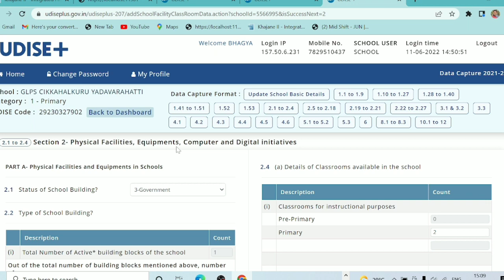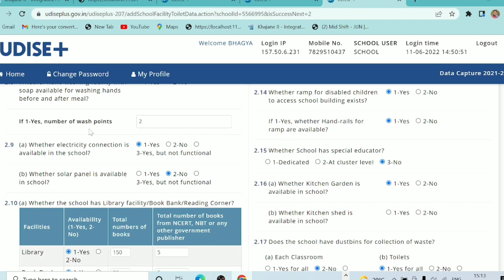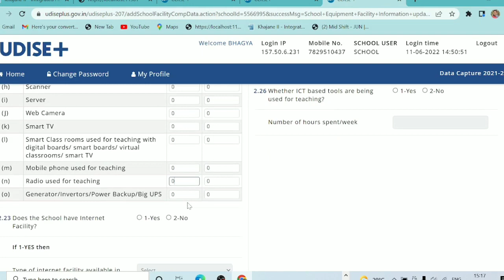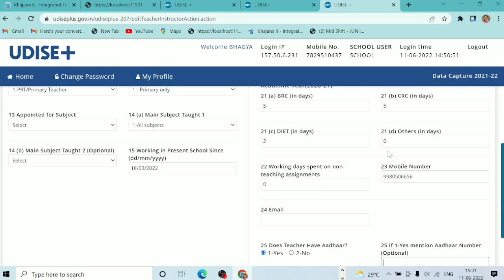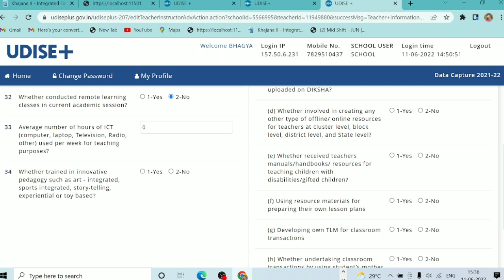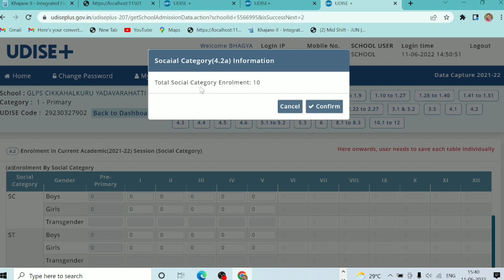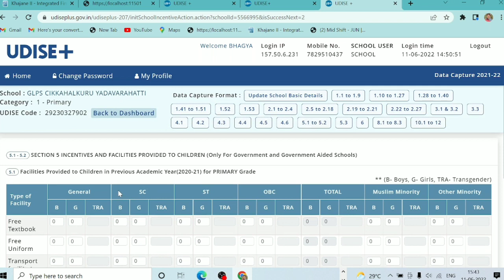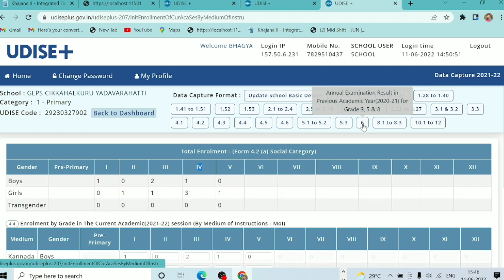MHRD UDISE Plus Part-2